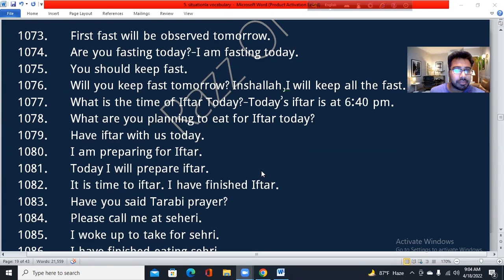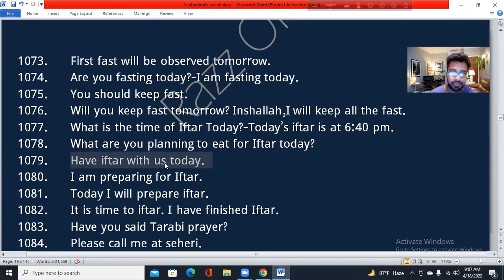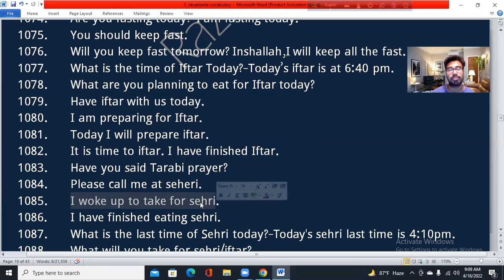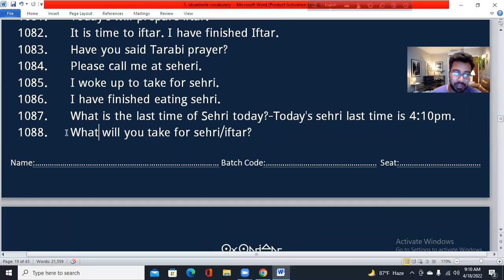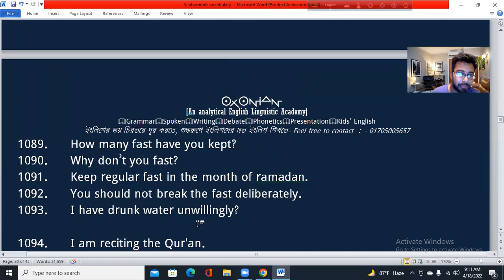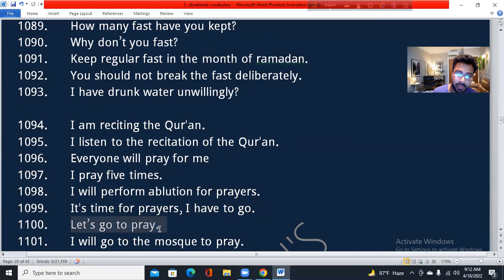Ramadan Related English Sentences-part 2